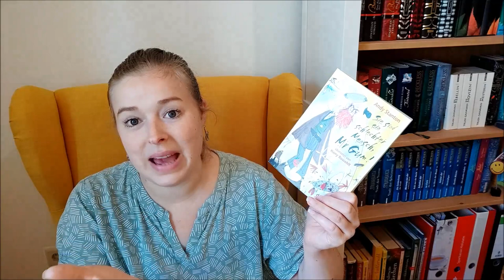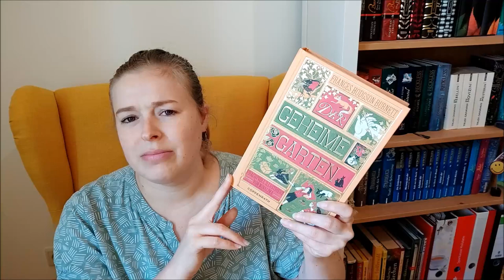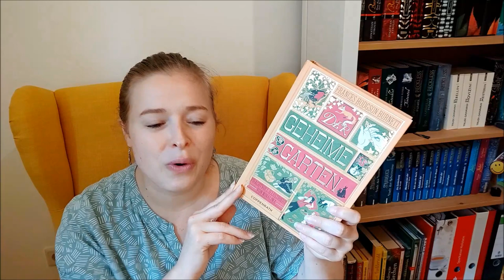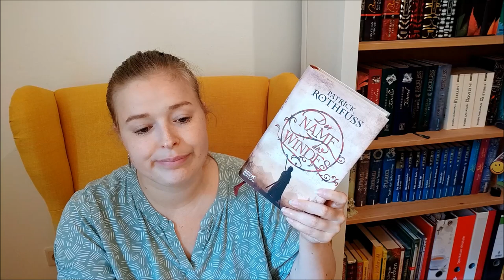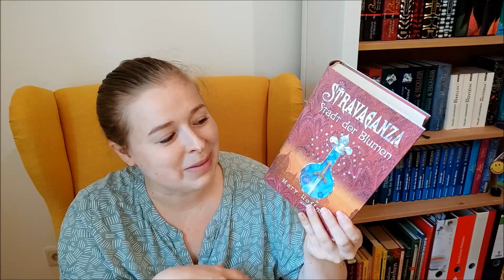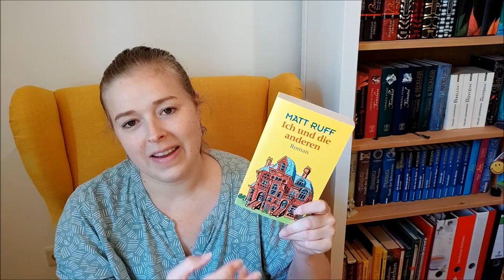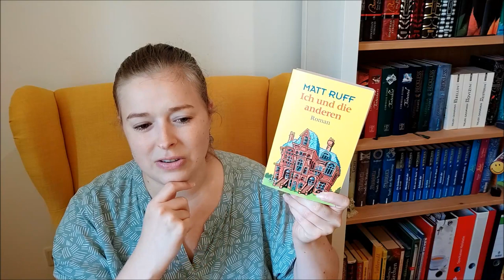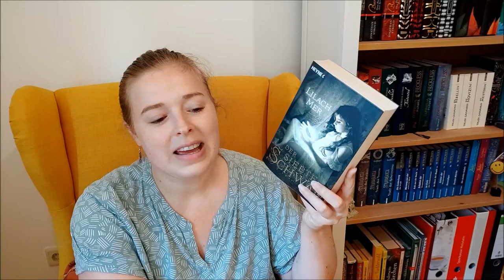🗝️ TAG 🗝️ Geheimnisse in Büchern (Original)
Ich hab mir Fragen und Aufgaben für einen TAG zum Thema "Bücher" & "Geheimnisse" überlegt. Herausgekommen sind folgende...

1. Geheimnis - Welches Buch offenbart im Laufe der Geschichte ein großes Geheimnis?

2. Geheimschrift: Zeige ein Buch mit dem Wort "geheim" oder "Geheimnis" im Titel!

3. Geheimgang - Zeige ein Buch, in dem es einen Durchgang zu einem verborgenen Ort oder einer anderen Welt gibt!

4. Geheimbund - Zeige ein Buch mit einer eingeschworene Freundesclique!

5.Geheimsprache -  Zeige ein Buch, in dem eine Fremdsprache oder fiktive Sprache eine Rolle spielt!

6.Geheimversteck - Welches Buch versteckt unter dem Schutzumschlag oder im Inneren eine optische Überraschung?

7.Geheimermittlung - In welchem Buch gibt es keinen professionellen Ermittler sondern einen unfreiwilligen oder selbsternannten "Hobbydetektiv"?

8.Geheimwaffe -
Welches Buch wirkt harmlos oder unscheinbar, hat aber große Wucht?

9.Geheimtipp - Nenne sowohl ein Buch als auch einen Booktube-Kanal, das/der mehr Aufmerksamkeit verdient hat!

10. Lüfte das Geheimnis! Wen nominierst du, bei diesem TAG mitzumachen?

Vorgestellte Bücher:

- "Zamonien Lexikon" zusammengestellt von Anja Dollinger

- "Ensel und Krete" von Walter Moers

- "Am Ende der Welt traf ich Noah" von Irmgard Kramer

- "Mr. Gum 8 - Das geheime Geheimversteck" von  Andy Stanton

- "Der geheime Garten" von Frances Hodgsen Burnett

- "Der Geheime Zirkel - Gemmas Visionen" von Libba Bray

- "Der Name des Windes" von Patrick Rothfuss

- "Der Kinderdieb" von Brom

- "Silber - das dritte Buch der Träume" von Kerstin Gier

- "Stravaganza - Die Stadt der Blumen" von M. Hoffmann

- "Die sieben Tode der Evelyn Hardcastle" von Stuart Turton

- "Ich und die anderen" von Matt Ruff

- "Der siebte Schwan" von Lilach Mer

Schaut auch bitte unbedingt bei diesen beiden tollen Booktube-Kanälen vorbei und lasst einen Gruß von mir da 😊:

Ich tagge:
den AllYouCanRead - Buchclub